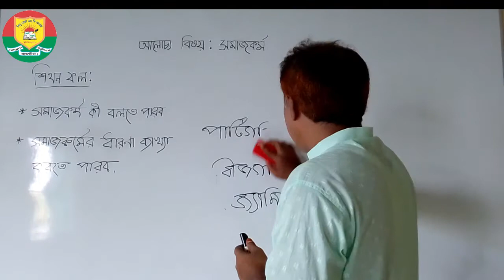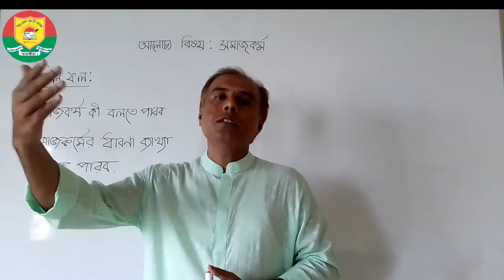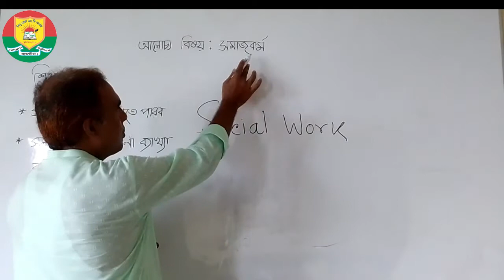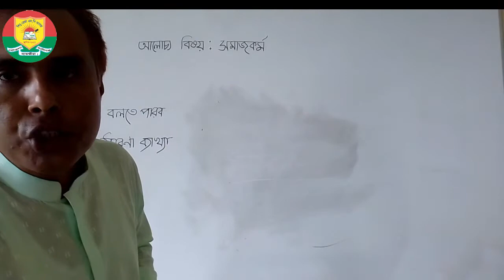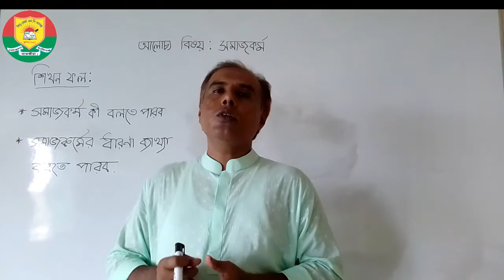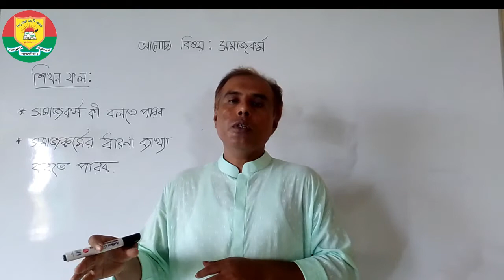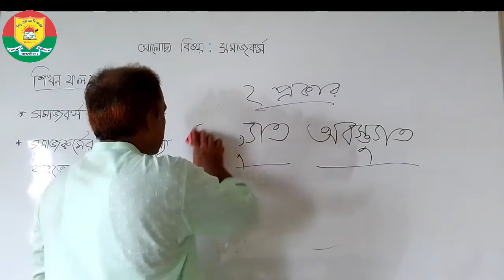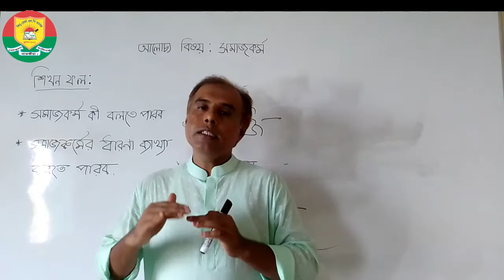HSC || SOCIAL WORK || ELEVEN CLASS ( NEW ) || সমাজকর্মের ধারণা